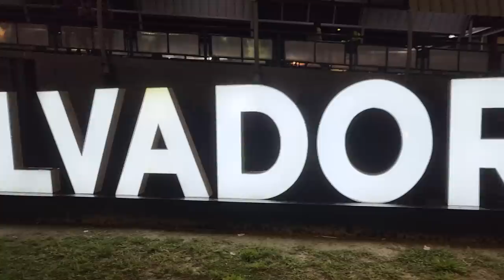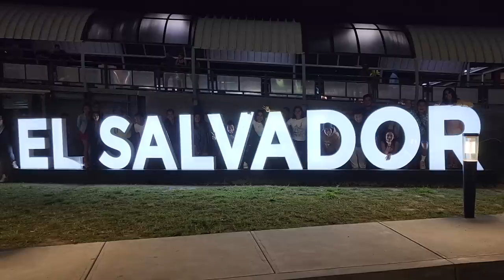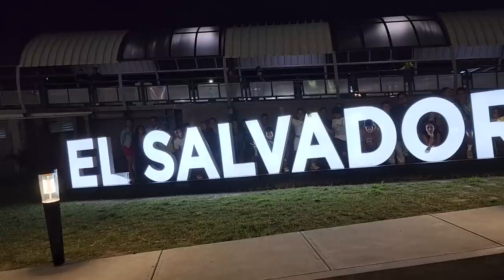Que le esta pasando a Seco? Miguel le pidió fotos a un chico que se viste igual a el.